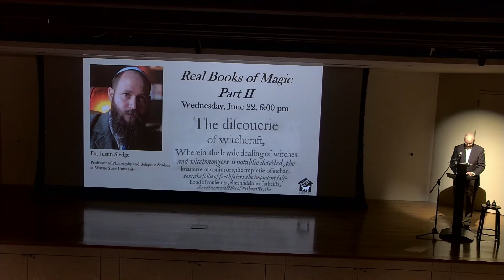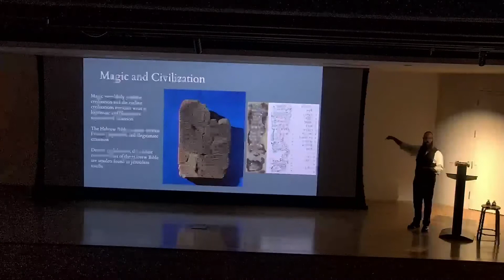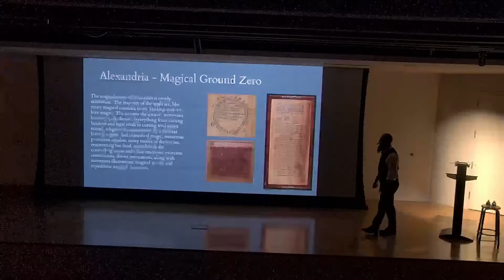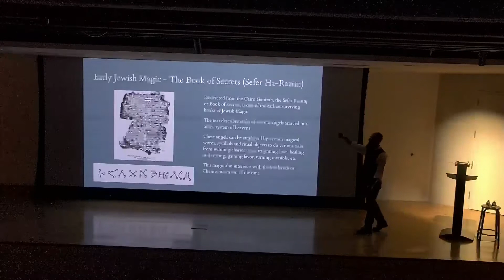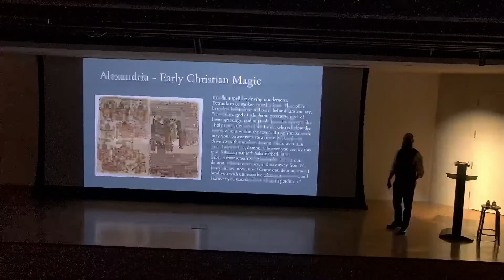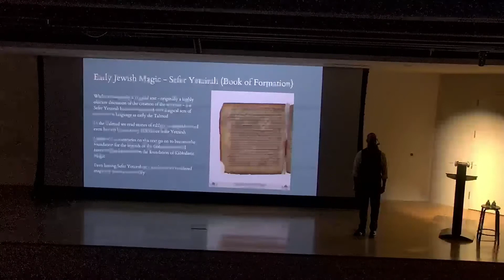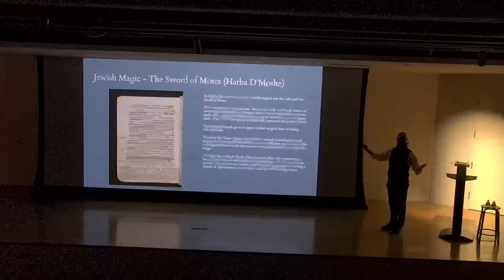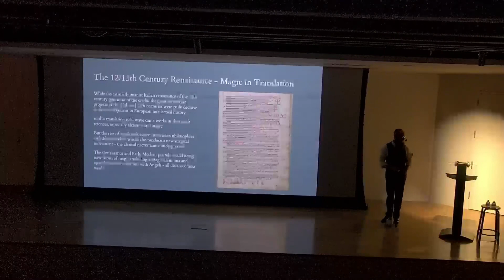Sheppy Dog Lecture Series featuring Dr. Justin Sledge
Dr. Justin Sledge gives his lecture on "The Dilcouerie of Witchcraft".